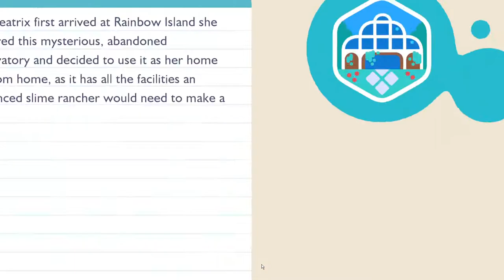Weasel Master 747 Live Stream